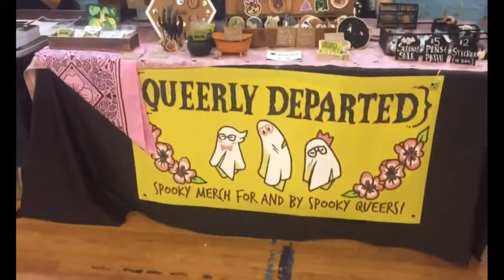Connecticut Cryptid and UFO Awareness Convention